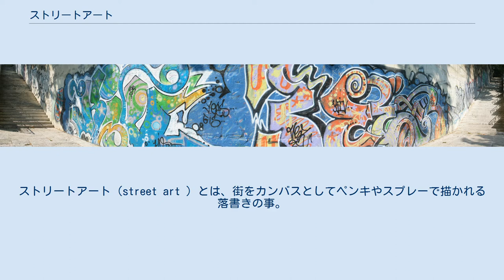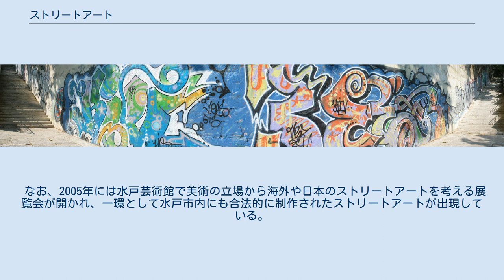ストリートアート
ストリートアート（street art ）とは、街をカンバスとしてペンキやスプレーで描かれる落書きの事。
自称アート。
英語ではgraffiti（グラフィティ）とも呼ばれることもある。
適切な場所に描かれたものに関しては市民権を得るようになってきているが、社会常識的な面においては迷惑行為および犯罪とみなされることもある なお様式化されたマークや記号化されたメッセージ等を書いて回る（書き散らす）行為に関しては、タギングの項を参照のこと。
 ストリートアートの一例 この様式は、古くは街の随所に見られた公共の、もしくは建物に付随した彫刻など（パブリックアート）とは違い、その土地の管理者もしくは施設所有者とは無縁の第三者が描く迷惑行為である（許可を得ている場合は除く）。
その多くは建物や施設を汚損する器物損壊行為の範疇として取り締まられている。
 近年ではごく一部ではあるが、試験的に街の装飾や、計画された都市景観の一部として採用される動きもある。
 題材にはエロティックで公共の場所にはやや難のあるヌードや、独自のアニメやカートゥーン風のキャラクター、または写実的なモノやポップなモノまで様々で、描く側の趣味志向によって幅広い様式が存在する。
所有者に無断で描かれる場合は、アートを称していても器物損壊にあたる犯罪行為であるので、多くは深夜にゲリラ活動的に描き込まれる。
しかし、特に描き手を募集して描かれる場合は、平日の日中に制作されることもある。
 自称アートを謳っていても、荒廃した雰囲気を作り出してしまうなど、周囲に悪影響を及ぼす事がほとんど。
 街に乱雑なストリートアートが溢れることには、割れ窓理論に絡んで犯罪が起こりやすい雰囲気を作り出すと懸念されている。
 個人の住宅の外壁や商店のシャッターに描き込まれる場合が多く見られ、所有者に深刻な損害を与える。
 その一方で少子高齢化の進む日本に於いて、商店街に閉店した店が目立ってしまう事から、閉店している店のシャッターを装飾する事で商店街の活性化を期待する活動も一時期行われた。
が、一時的なものでありそれで活性化した例は聞こえてこない。
 シャッターに描かれたアートはそのままいつでも見られる状態（つまりは店舗は復活できていない）又は店舗ごと消えている場合が多い。
 この場合、市民から作品を募る所もある。
特に完成度の高いストリートアートは従来、その上に乱雑なタギングなどの描き込みをしたり張り紙広告を行うのを躊躇させる効果も見られたため、公共の場所への落書き防止のために用いられる場合もあったが、そもそもストリートアートの描き手は公共物に落書きをする事を良しとしているタイプの人間である為、そのモラルの無さから臆面も無く汚される。
現状で落書き防止の効果はほとんどないと言っていい。
（タギングの項も参照） ヨーロッパやアメリカ、近年では日本でも、特定の壁面を解放し自由に描いてもらおうという「リーガル・グラフィティ（合法的な落書き）のための壁面」を用意する自治体や建物所有者がごく一部試験的に現れるようになった。
描きたい人間には見回りの目を気にしない発表の場を存分に提供し、同時に非合法な落書きを減らし、都市の装飾や観光にも使おうとのアイデアである。
これには非合法の落書きを減らすことにはならないと歓迎しない立場と、歓迎する立場とがある。
 なお、2005年には水戸芸術館で美術の立場から海外や日本のストリートアートを考える展覧会が開かれ、一環として水戸市内にも合法的に制作されたストリートアートが出現している。